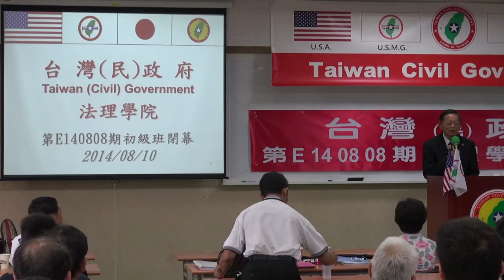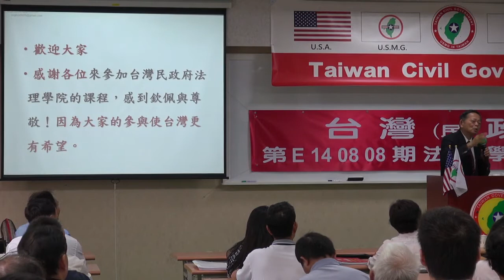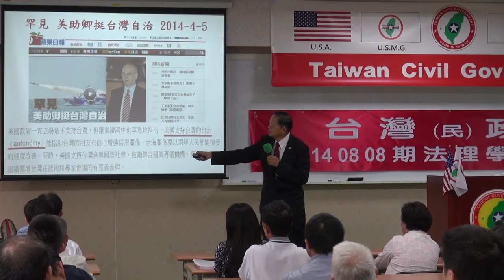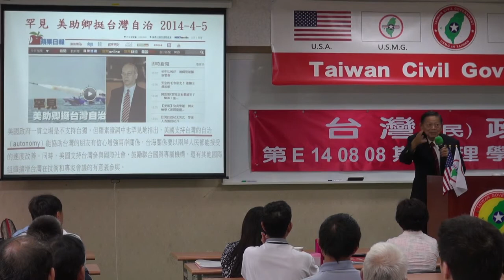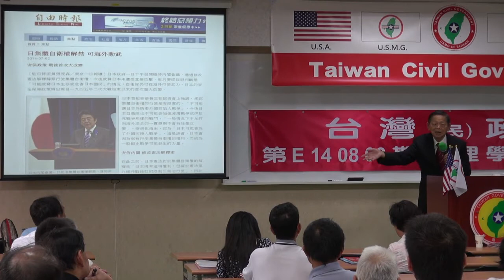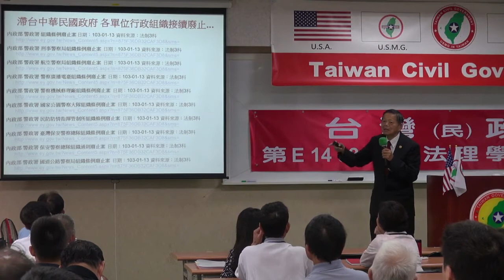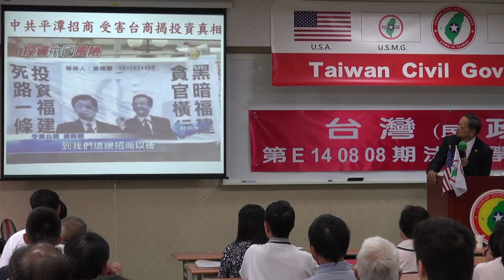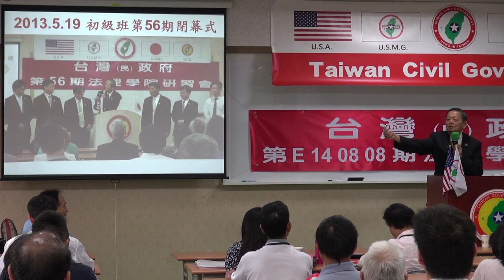140810-11-閉幕詞-張文彥-台灣(民)政府第E140808期法理學院初級班